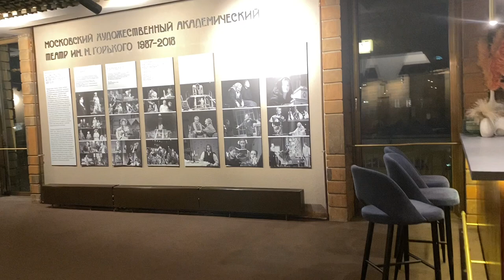Прогулка по Москве онлайн. МХАТ им. Горького на Тверском бульваре. Москва.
Прогулка по Москве Театр МХАТ им Горького на Тверском бульваре в Москве. Публицистика «Царский венец» 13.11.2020г.